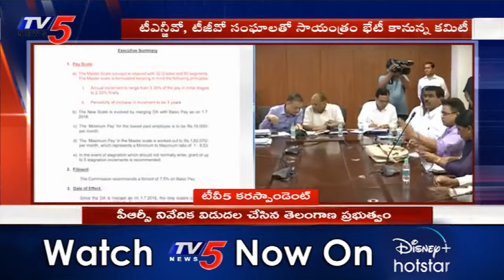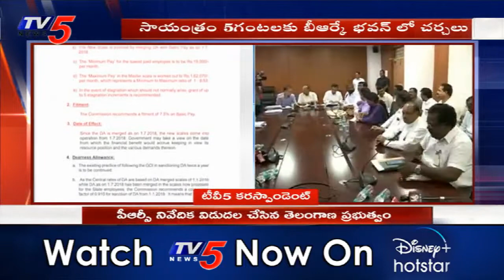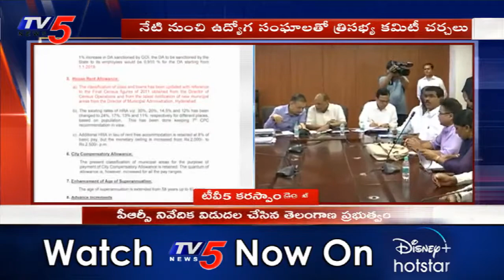Telangana Government Release 275 Pages PRC Report | TV5 Telugu